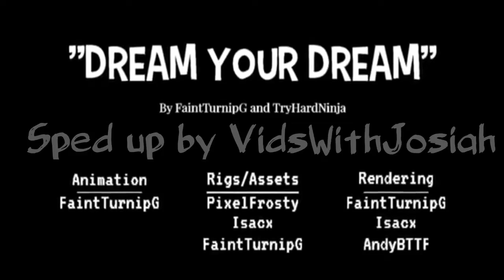Dream your Dreams Sped Up 200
Hope you guys enjoy all credit goes to the creators and hope this makes up for a lack of sped up videos, I have two more coming but the third one is still in the works one thing you need to know is that there all Fnaf